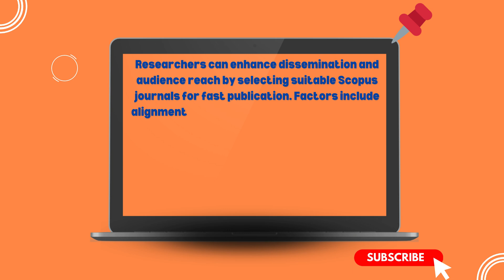Fast Publishing Journals - Scopus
scopus search
scopus author search
scopus indexed journals
scopus login
scopus journal list
scopus sources
scopus preview
scopus advanced search Welcome to the 🔥 SCOPUS Training Channel! 🎥✨

🌟 Thanks for tuning into our channel! Your support means the world to us. Don't miss out on the latest and greatest content we have in store for you.

1.International Journal of Applied Engineering and Technology (London)
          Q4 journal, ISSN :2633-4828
2.Journal of Clinical Obstetrics & Gynecology
          Q4 (Special issue), ISSN :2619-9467
3.International Journal of Intelligent Systems and Applications in Engineering IJISAE
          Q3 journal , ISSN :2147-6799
Rizvi Institute of Management Studies and Research - College
🌐 Your subscription empowers us to create more engaging and informative content tailored just for you.

We value your feedback and look forward to building a community that shares a passion for learning and discovery.

So, don't wait! 🚀 Together, let's make every notification a gateway to a new realm of knowledge. Thanks again for being a part of our growing community!

📚 Learn the most astonishing ✍️ tips, tricks, and techniques in the world of SCOPUS! 🌍🔬
🔎 Dive into the depths of scholarly research 📑🔍 and unlock the secrets of academic success! 💪🎓
📊 Discover how to navigate SCOPUS like a pro 🕵️‍♂️🔐 and maximize the impact of your research. 💡📈
🔬 Explore the latest trends in scientific publications 📰🚀
💡 Gain insights from renowned experts 🌟🧠
How to search for specific articles in SCOPUS?
How to analyze citation metrics in SCOPUS?
How to find relevant journals to publish your research in SCOPUS?
How to export search results from SCOPUS for further analysis?
How to create a researcher profile in SCOPUS?